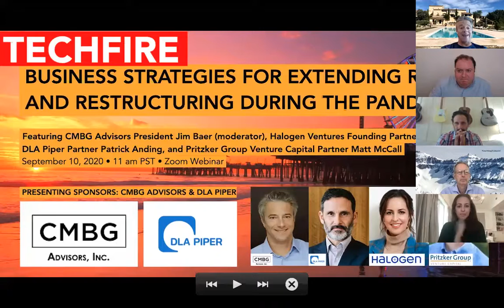TechFire: Business Strategies for Extending Runway and Restructuring During the Pandemic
TechFire, CMBG Advisors, and DLA Piper Present
Business Strategies for Extending Runway and Restructuring During the Pandemic

Featuring CMBG Advisors President Jim Baer (moderator), Halogen Ventures Founding Partner Jesse Draper, DLA Piper Partner Patrick Anding, and Pritzker Group Venture Capital Partner Matt McCall

Thurs., September 10, 2020 • 11 am PST • Zoom Webinar

With the volatility caused by the pandemic and the broader macro-environment, it's more important than ever that companies and their leaders be prepared -- hoping for the best, but planning for the worst. Join us for insightful strategies into ways that companies running into headwinds can extend their runway, and how to prepare for potential restructuring options down the line. Special thanks to CMBG Advisors and DLA Piper for sponsoring this important and timely panel discussion.

CMBG Advisors, Inc.

CMBG Advisors, Inc. is an experienced restructuring firm that helps companies experiencing financial hardship build creative strategies towards a path to recovery. Whether the answer is to restructure, close, or restart your business, the team at CMBG will thoughtfully work to identify your objectives and develop the right solution for your needs.

While bankruptcy is one available tool, it isn't always the best option. Some alternatives include negotiating with creditors directly to reduce liabilities, corporate reorganization, debt consolidation, exploring merger and acquisition opportunities, or the California state alternative to bankruptcy, an Assignment of the Benefit of Creditors (ABC).

Regardless of the option that fits you best, finding an experienced professional to lead you through the process is your first step.

DLA Piper is a global law firm -- among the world's largest -- with lawyers located in more than 40 countries throughout the Americas, Europe, the Middle East, Africa and Asia Pacific, positioned to help clients with their legal needs around the world.

The Emerging Growth and Venture Capital group at DLA Piper has more than 200 lawyers in the US who represent companies and investors in corporate, M&A, venture financing and private equity transactions. As a leading global law firm, DLA Piper long history representing emerging technology companies dates back to 1969 in Silicon Valley, through the predecessor firm Gray Cary Ware & Freidenrich. Accelerate is DLA Piper's dedicated online resource for entrepreneurs looking to be the next big thing, with templates and resources that you can download.

To learn more about bringing DLA Piper's expertise to bear to help grow your startup or VC fund, email Patrick Anding at , or view more information about the Century City office.